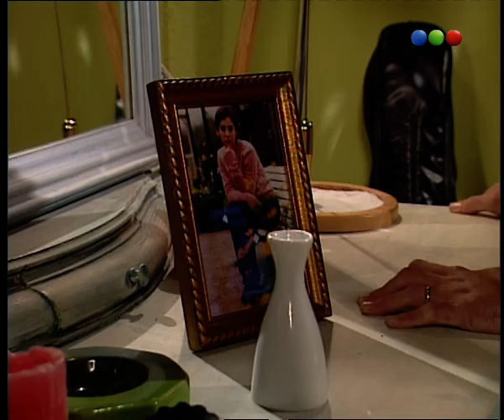Capítulo 136 - Parte 1 - Verano del 98